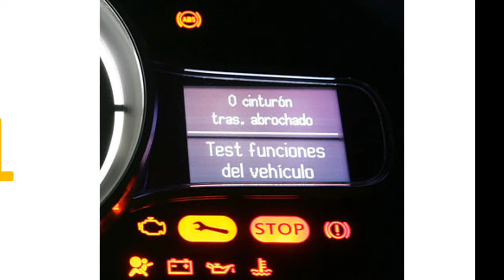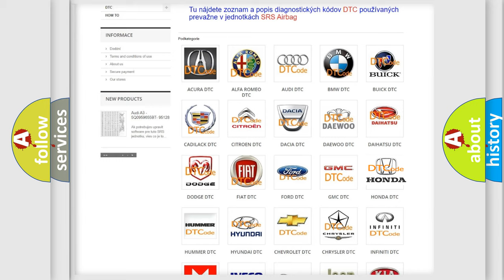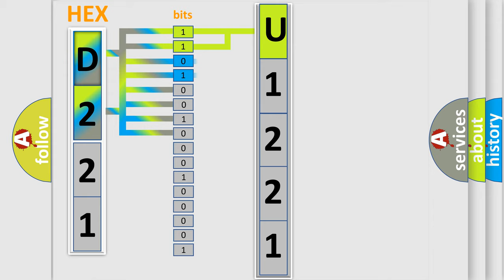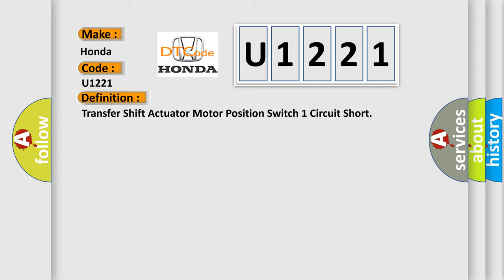DTC Honda U1221 Short Explanation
Contents:
0:21 Basic DTC analysis according to OBD2 protocol standard.
1:48 Insight into programming
2:58 A diagnostically understandable description of the Diagnostic Trouble Code
3:05 Basic error definition

Make:
Honda
Code:
U1221
Definition:
Transfer Shift Actuator Motor Position Switch 1 Circuit Short
Description:
Transfer shift actuator motor position switch signal voltage 0.6 V or less.
Cause:
Transfer shift actuator motor position switchTransfer shift actuator motor position switch circuit4WD control module